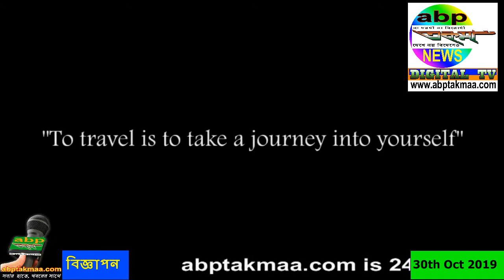abptakmaa news 30 10 19 : First Bhai Phota celebration by mla Firdousi Begum